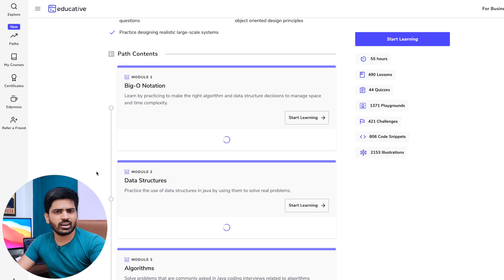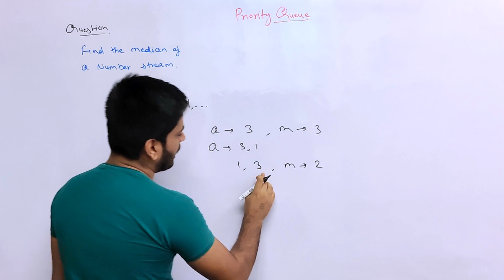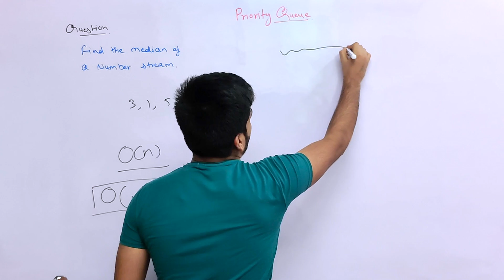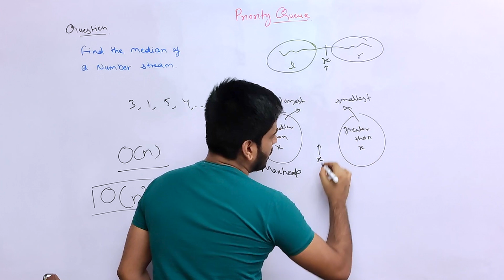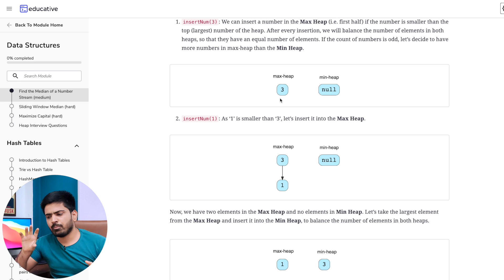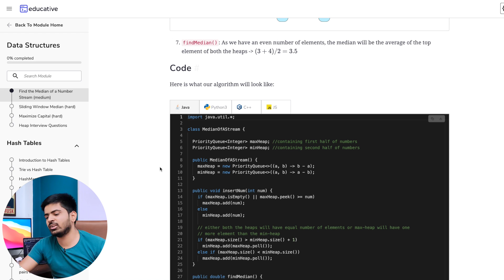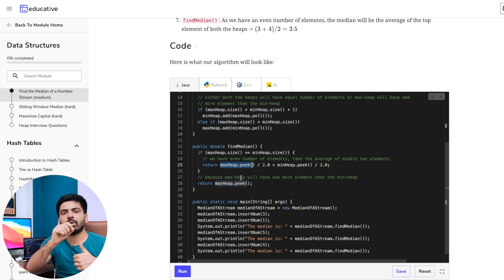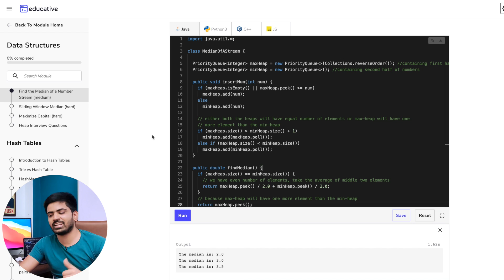Heap - Find Median of Running stream of Integers | Google Interview Question | DSA-One Course #35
Hey guys, In this video, We're going to solve a very important problem called - Find Median of running stream of integers.

Ignore these tags:

median of running stream of numbers
find the median of running stream of numbers
median of stream of running number
find median of data stream
find median from data stream
295 find median from data stream
median of stream of integers
median in a stream of integers
median of stream integers
median
median in a stream of integers using heap
median of medians
stream of integer
median of integers
median of medians algorithmm
stream of numbers
heap
median of data stream
find the running median
median
295 find median from data stream
find the running median hackerrank
find the running median python solution
running median
find the running median hackerrank python
find the running median hackerrank solution
median of datastream
google interview
google coding interview
google
google interview tips
google interview questions
google interview questions and answers
google interview advice
google interview question
google jobs
coding interview
google coding interview questions
google coding interview question and answer
google interview questions software engineer
google technical interview
google software engineer interview
life at google
interview question